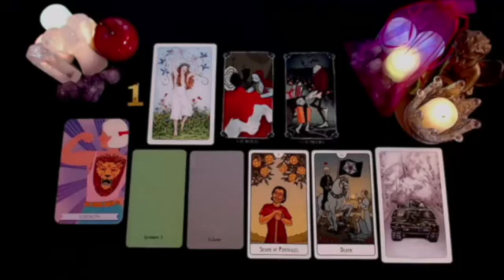SAGITTARIUS 💯WARNING❗️SHUT THIS DOWN IMMEDIATELY..! THIS IS A BUNCH OF BULL💩❗️MAY 2024 TAROT